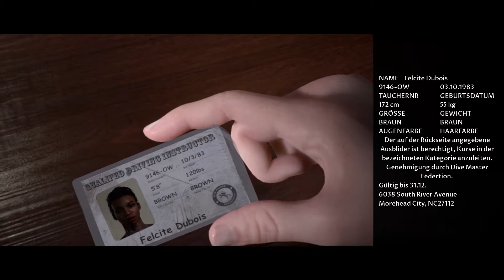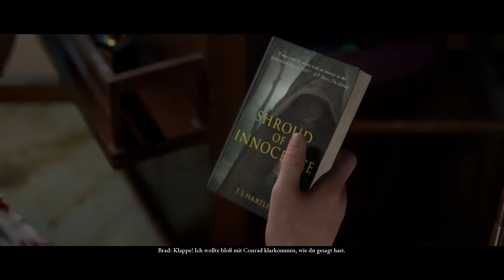Man of Medan [Deutsch/German]|Eine entspannte Bootstour!|Let's Play Multiplayer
Man of Medan [Deutsch/German]

 🎥🎤AUSRÜSTUNG🎤🎥
Kommentar aufgezeichnet mit
★ Sei mein Supporter please ★
➊ Bewerten
➋ Kommentieren
➍ Teilen (Facebook und co.)
➎ Erzähls dein Freunden